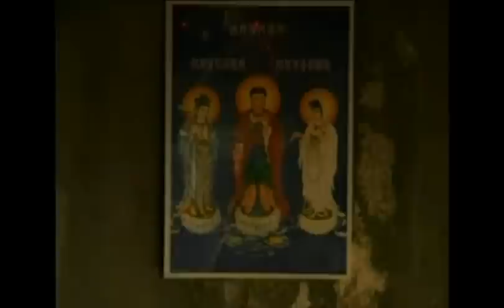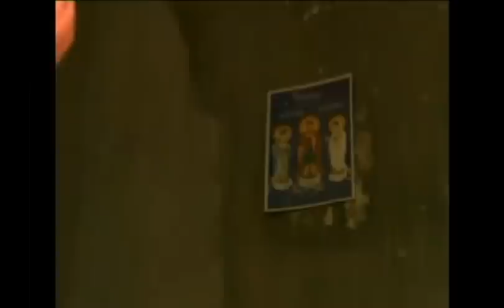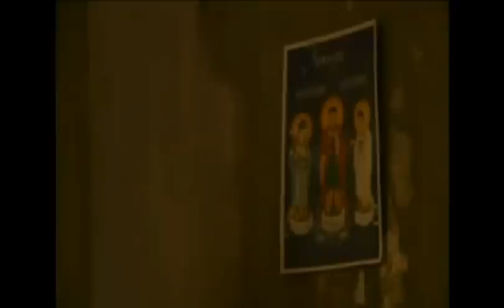วาสนาบาป ตอนที่3_5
ละคร ที่เล่นจากเรื่องจริง ที่มีการบันทึกไว้ในประสบการณ์ของผู้เจริญพุทธานุสสติ แบบมหายาน สาขาสุขาวดี ผู้ที่ทำบาปโดยไม่มีเจตนา และผู้ที่ทำบาปแล้วกลับใจ สำนึกผิดด้วยใจจริงเป็นที่สุด ก็จะสัมผัสได้ถึงพระพุทธานุภาพ ผ่อนจากหนักเป็นเบาได้ ขอให้พวกเราหมั่นทำความดี ละเว้นความชั่ว และช่วยเหลือสรรพสัตว์ทั้งปวง เจริญในโพธิจิตทุกท่าน

ดูรายละเอียดเพิ่มเติมที่...